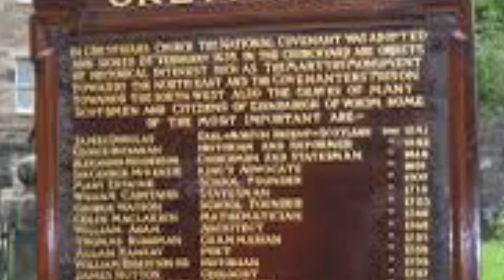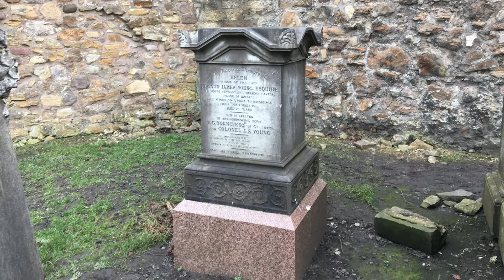Greyfriars Kirkyard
Greyfriars Kirkyard is the graveyard surrounding Greyfriars Kirk in Edinburgh, Scotland. It is located at the southern edge of the Old Town, adjacent to George Heriot's School.